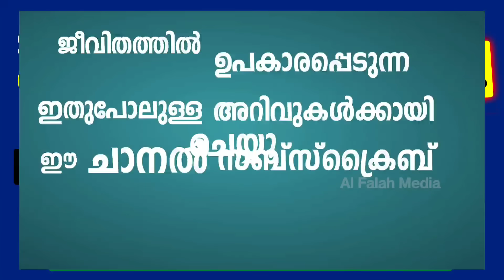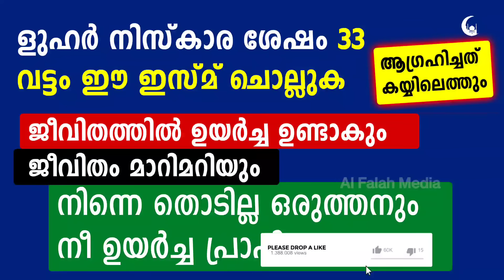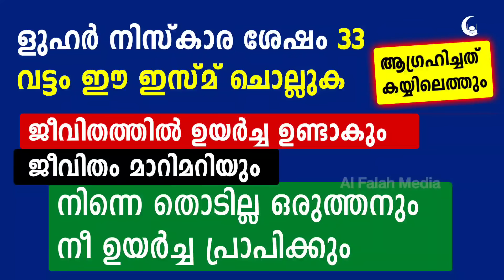ളുഹർ നിസ്കാര ശേഷം ഈ ഇസ്മ്. മറക്കാതെ 33 വട്ടം ചൊല്ലുക | Recite after Luhar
ളുഹർ നിസ്കാര ശേഷം ഈ ഇസ്മ് മറക്കാതെ 33 വട്ടം ചൊല്ലാൻ തയ്യാറായാൽ ജീവിതത്തിൽ ഉയർച്ച ഉണ്ടാകും. ജീവിതം മാറിമറിയും. നിന്നെ തൊടില്ല ഒരുത്തനും. നീ ഉയർച്ച പ്രാപിക്കും.